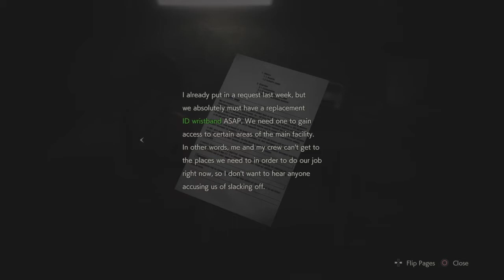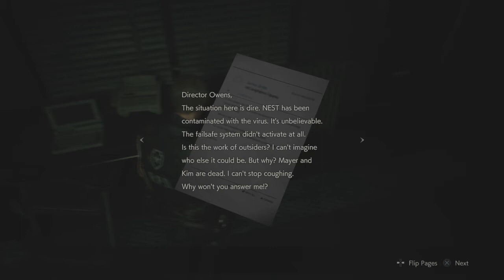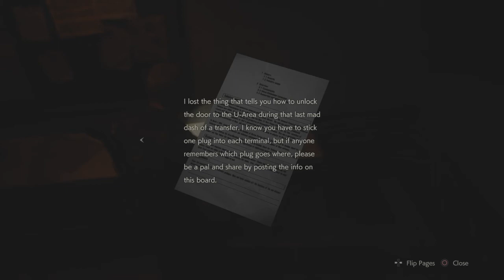Resident Evil 2 Walkthrough Part 9 "The Furnace" (No Commentary)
Resident Evil 2 Remake Gameplay Walkthrough Episode (Part) 9 Includes Ada hunting for Annette Birkin whilst also avoiding Mr X. This walkthrough for Resident Evil 2 Remake will include the Full Game, Bosses, Gameplay and Endings.